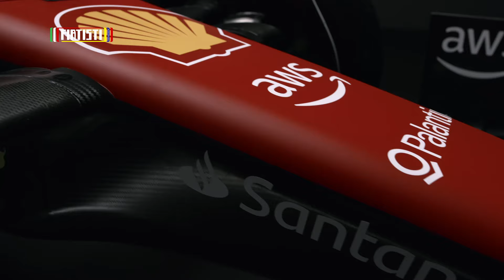¡Citroën AMI CHARLESTON! + Ferrari F1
Un nuevo modelo especial del Citroën AMI.